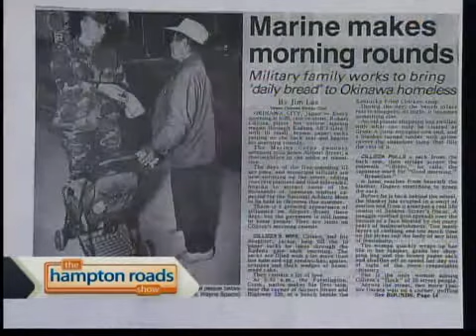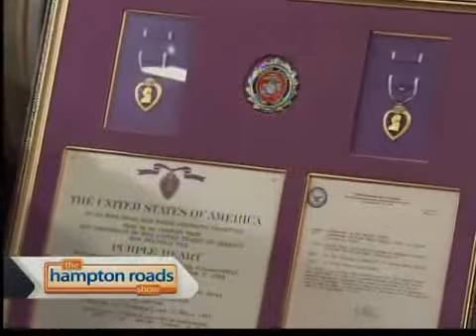Chef Robert, we salute you!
A special veteran's day tribute to our own Chef Robert!